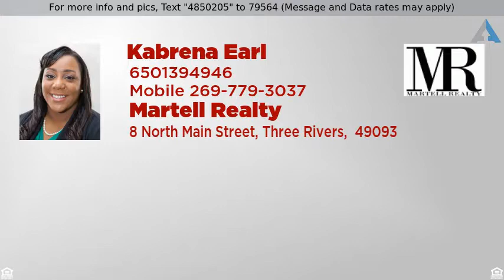Priced at $119,900 - 210 WASHINGTON Street, Otsego, MI 49078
Cool off in the pool!

Honey stop the car! Prepare to fall in love with this approx. 1614 sqft ranch with a backyard oasis ready to enjoy for the summer! With the sparkling pool just being opened up for the season, this yard is ready for all your entertaining needs! This home features newer fencing (with privacy bamboo) around the entire property, newer seating/patio area & new landscaping. This 3 bedroom, 1 bath home features a great size living room (with a brick, gas fireplace), open concept kitchen/dining area, & an additional family room or recreational area just off the dining room.  Don''t miss the extra large laundry area with lots of storage/cabinet space, which leads to the carport area as well. You will enjoy the nice sliding doors that lead from the dining/recreational area right to the patio and pool If this property is no longer active or you are the homeowner and wish it to be removed, please contact us at .